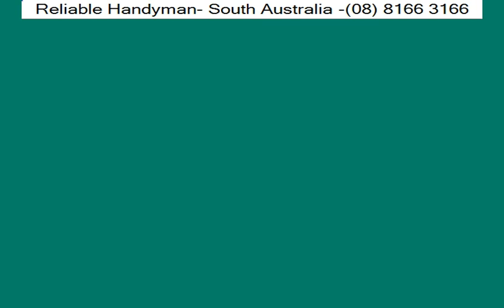Carpentry Services - Gould Creek | Reliable Handyman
Reliable Handyman

For reliable and professional carpentry services in Gould Creek, choose Reliable Handyman. Our experienced carpenters handle a wide range of projects, from minor repairs to major renovations, ensuring quality and precision in every job. We are committed to providing efficient and affordable carpentry solutions.